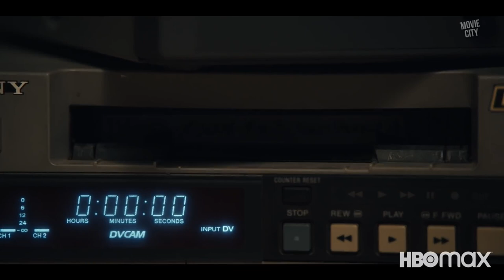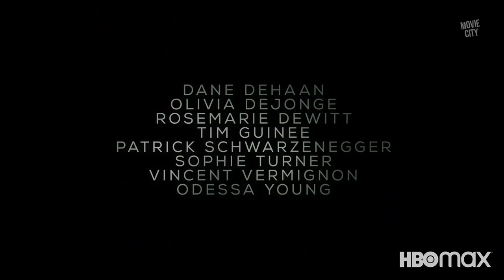THE STAIRCASE Official Trailer (2022)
Watch the official trailer for The Staircase! Available on Digital May 5, 2022.

An exploration of the life of Michael Peterson, his sprawling North Carolina family, and the suspicious death of his wife, Kathleen Peterson.

© Home Box Office (HBO)